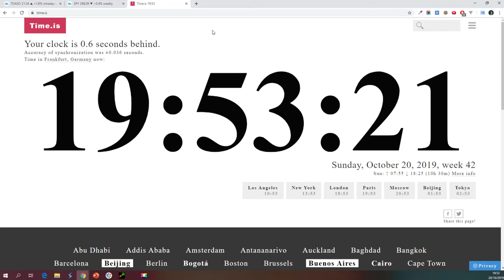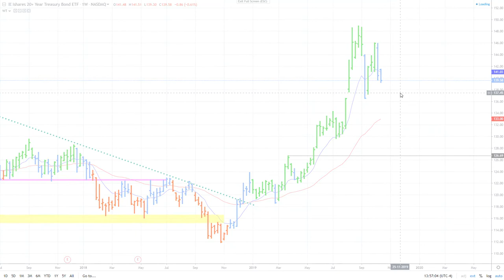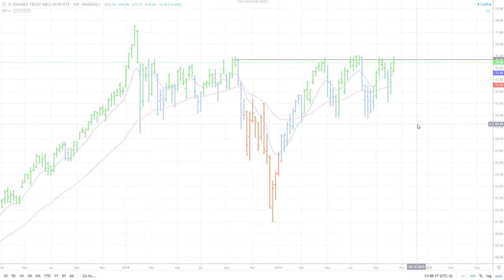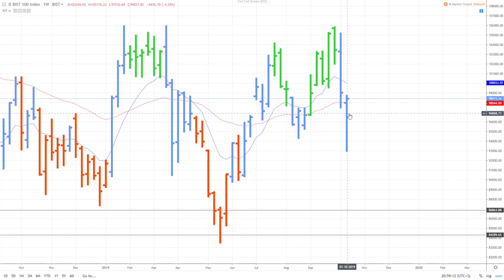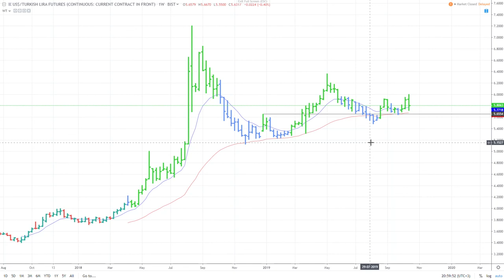Haftalik borsa analizi - 20191020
Genel borsalarin yukari yönlü fakat borsa istanbulun yatay ilerlediginiz görmekteyiz. Avro ve dolar türk lirasi karsisinda deger kazanmakta.